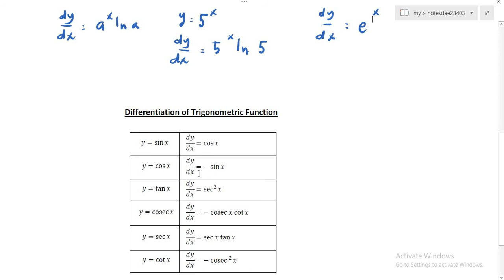Differentiation of Logarithm, Exponential and Trigonometric Function